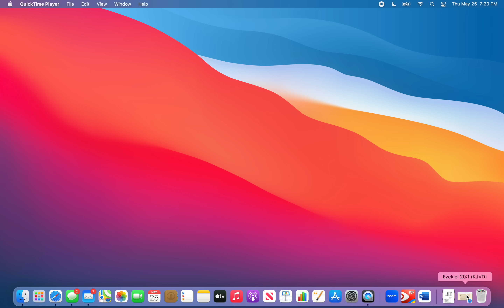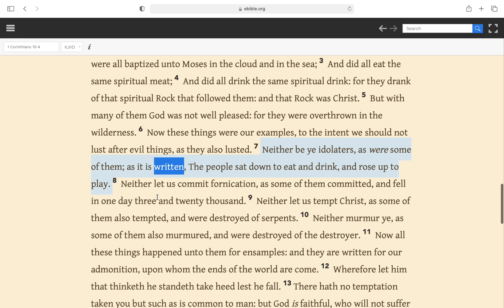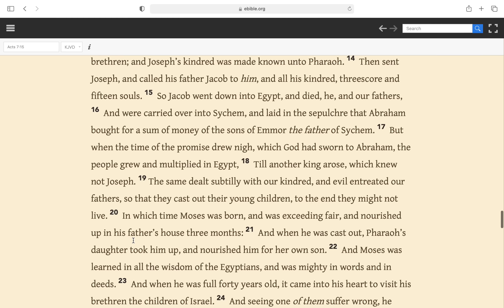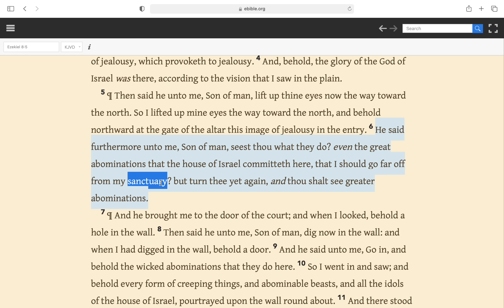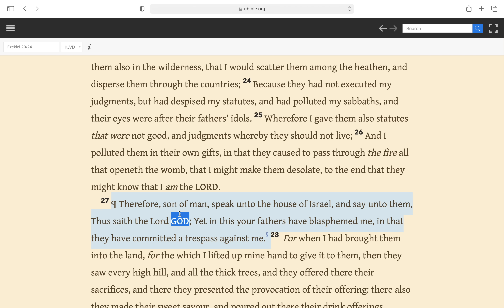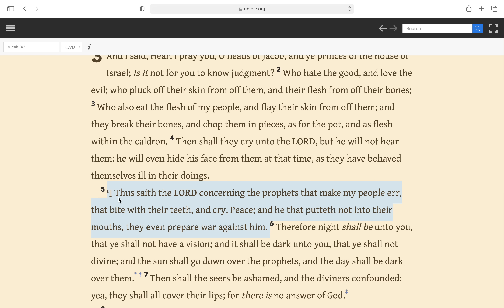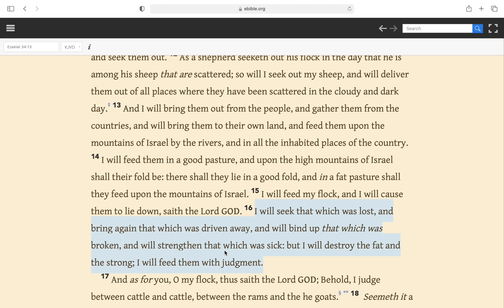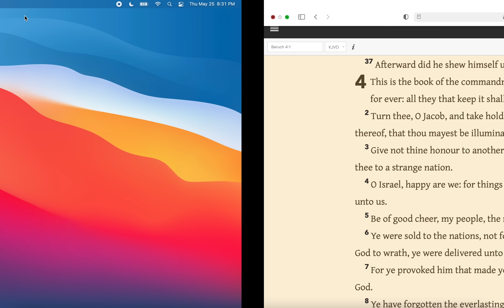Are Ye Come To Enquire Of Me?